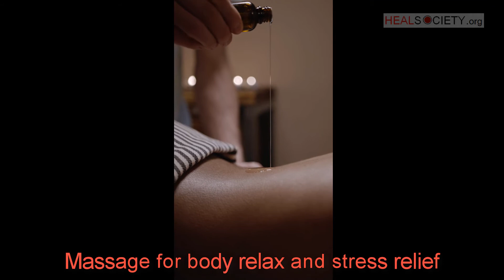Body massage stress relief and relaxing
Heal Society International is not-for-profit organization backed by philosophers, eminent personalities, corporates, governments and everyone those who wish to heal society of aberrations and achieve ideal society.

We all should work to uphold values and react on counter activities.